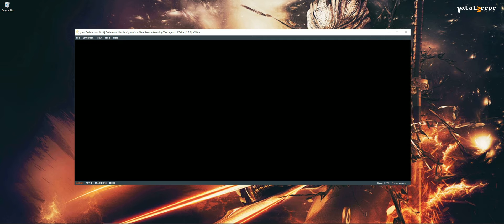Yuzu Early Access 1818 (Vulkan) - Cadence of Hyrule (Playable/Latest!!)